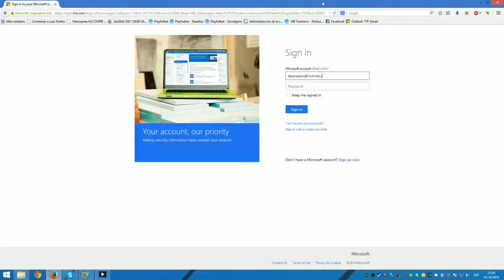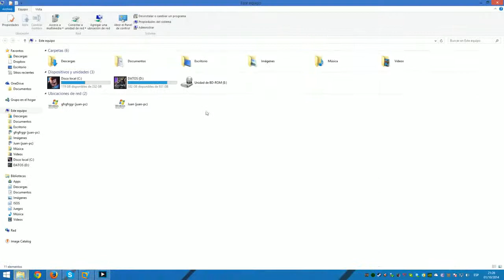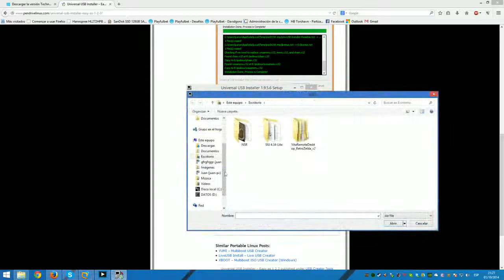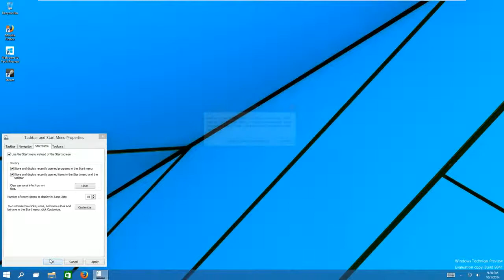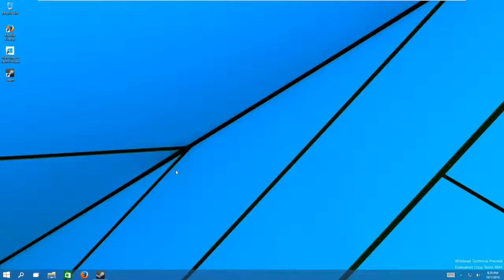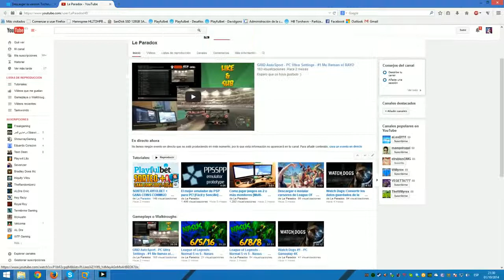Descargar Windows 10 Technical Preview Español 2015 [1080p]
▼▼▼LINKS▼▼▼

YA ESTÁ EN ESPAÑOL !!!

Por cierto, soy el único de YouTube que ha hecho un tutorial de como descargar, instalar y además explicar las novedades de Windows 10 incluso ya instalado, espero que valoréis mi vídeo dando a Like!!